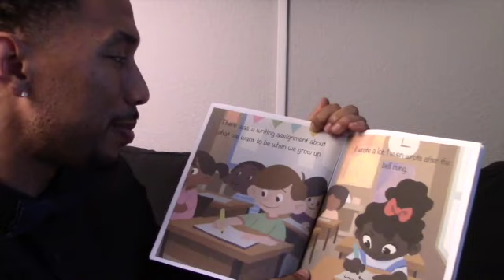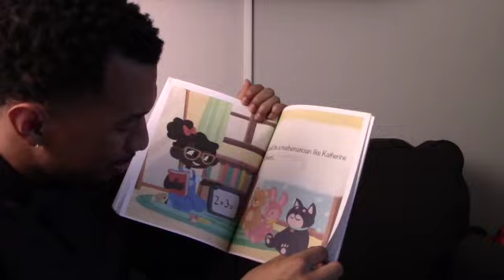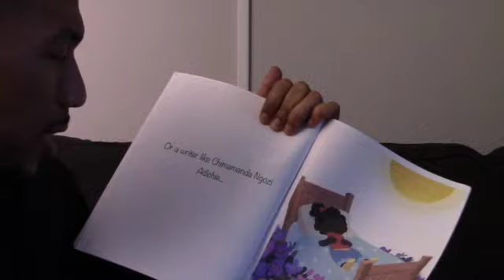Bismah's Dreams by Saleemah Madyun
Join Story Time with Pop Pop and listen to Bismah's Dreams By Saleemah Madyum

About Story Time with Pop Pop:

Where children can have fun at Story Time!

Story Time with Pop Pop is a safe haven where children can be read books and enjoy the many stories for young children.